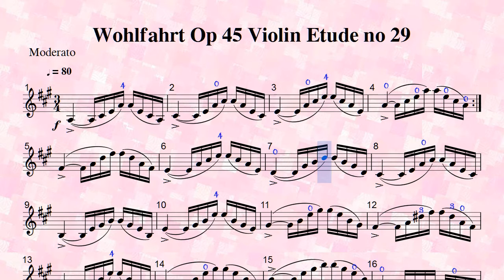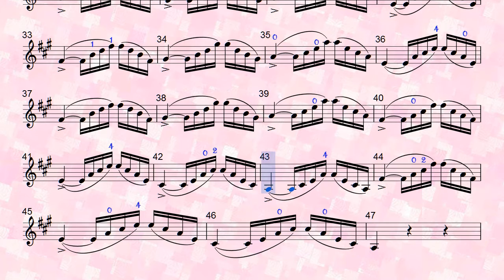Wohlfahrt Op 45 Violin Etude no 29 tempo=80